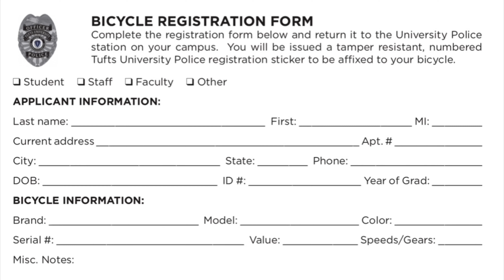Lock It Up Effectively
U-shaped bar and shackle locks are the most effective devices for preventing bicycle theft. Its efficient design and solid construction make it difficult to defeat by pry bars, hammers, freezing, hacksaws, and bolt cutters.

For bicycles with quick-release front wheels, remove the front wheel and place the bike against a stationary object such as a bike rack. Then, take the front wheel and place it next to the rear wheel. Place the U-bar around the bike rack and the bike seat tube and through the two wheels. Attach the crossbar and lock it.

For bicycles with bolt-on front wheels, place the U-bar around the bike rack and down tube, and through the front wheel. Use a cable lock for extra protection.